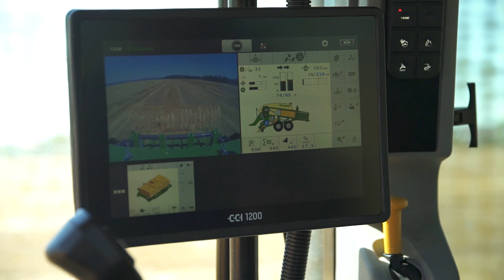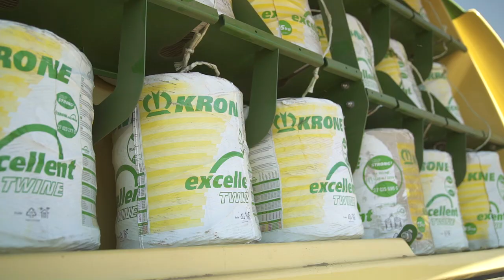KRONE BiG Pack in Action – Czech Republic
KRONE BiG Pack – The new generation large square baler

Even after more than 25 years of big baler production in Spelle, there is no sign of any let-up in the sheer innovative strength of the KRONE engineering team, as is evident from the new series of BiG Pack balers. Over several years of intensive development, they have come up with a completely new generation of BiG Pack balers which incorporate many well-known technologies and, above all, offer a significant increase in comfort. Almost all of the existing features have been upgraded and adapted to user requirements. How exactly, you will learn in this video.